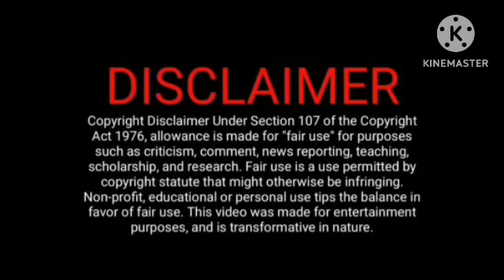மந்திர வட்டத்தை விட்டு வெளியே வந்த பொம்மி